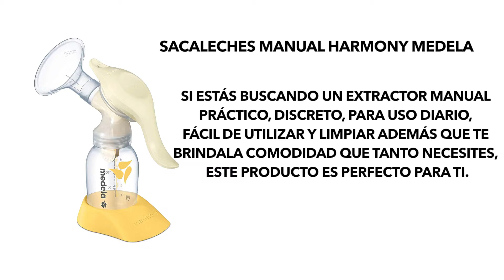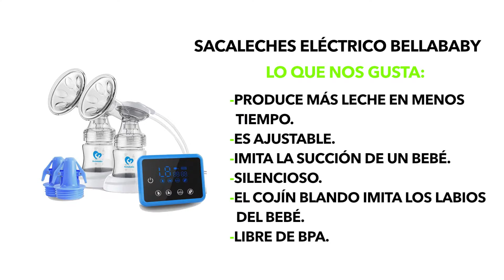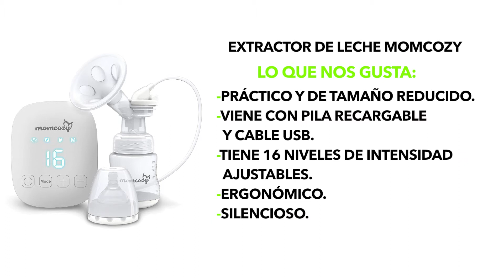🏆 Los 10 MEJORES sacaleches de 2019 | Guía de compras y opiniones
Comparativa de los mejores sacaleches de 2019. Links en la descripción.

Para toda madre amamantar a su bebé es la manera más sana y saludable de alimentario, es ese momento donde se logra la mayor conexión con ese pedacito de su ser.

Es un trabajo que es demandante ya que cada cierto tiempo el bebé tiene que alimentarse sobre todo en esos casos donde se elige la lactancia materna exclusiva, pero hay momentos es que no siempre es posible estar allí a su lado.

Sin embargo, existen dispositivos que facilitan esa ardua labor, entre ellos el extractor de leche o también llamado sacaleches.